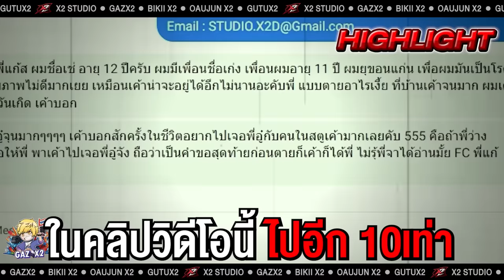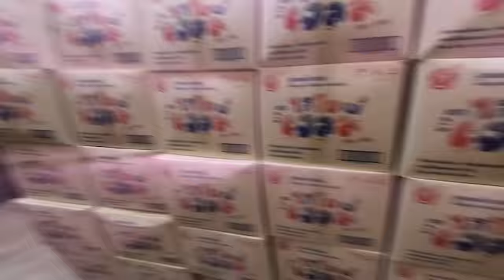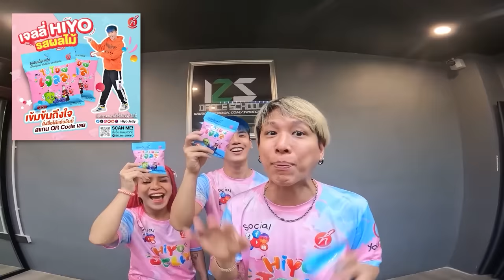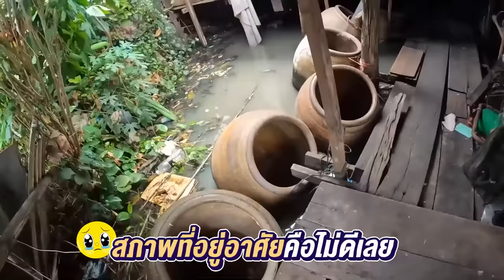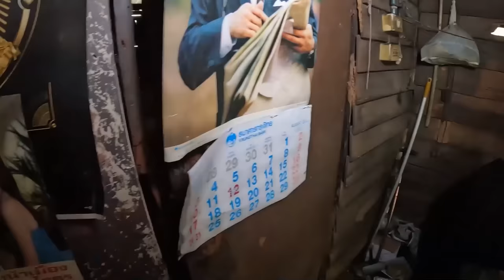คำขอสุดท้าย ก่อนตาย !!